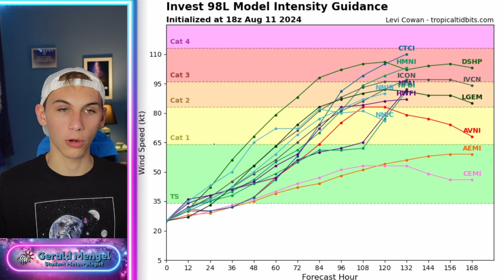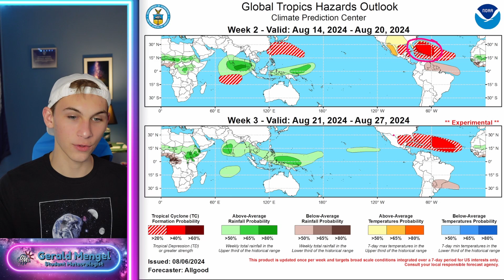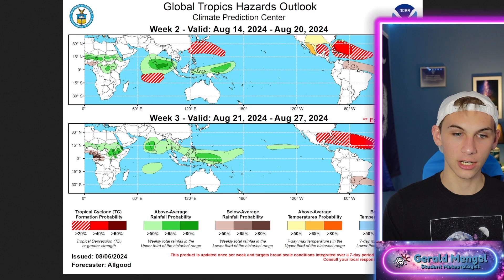This POWERFUL HURRICANE Will Get Close...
0:00 - Intro
1:00 - Look At The Atlantic
3:00 - PTC Track
5:00 - PTC Impacts
6:20 - Model Guidance
13:50 - Long Range Tropics Outlook